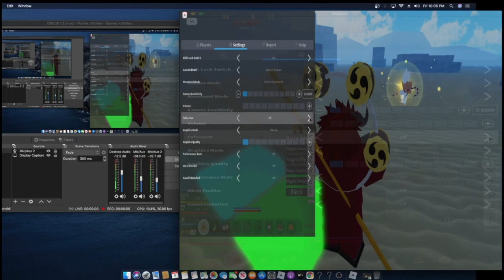[Grand Piece Online] crew battles 2v2 intense fights